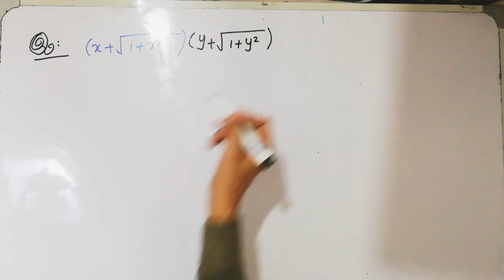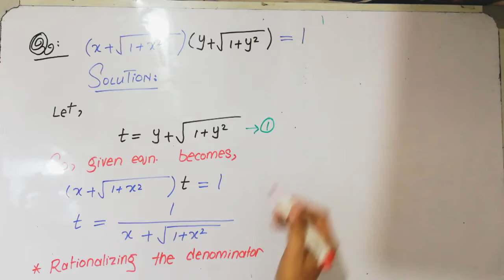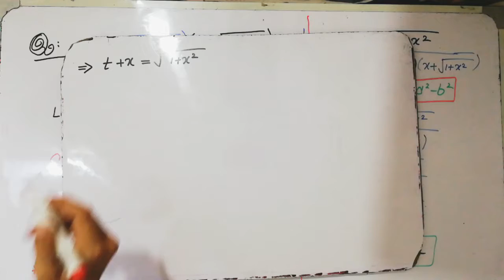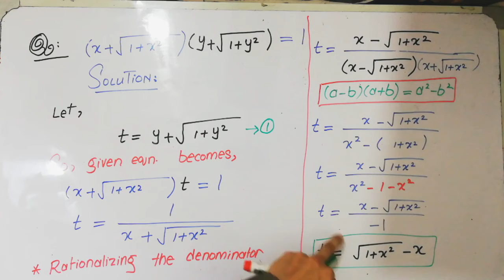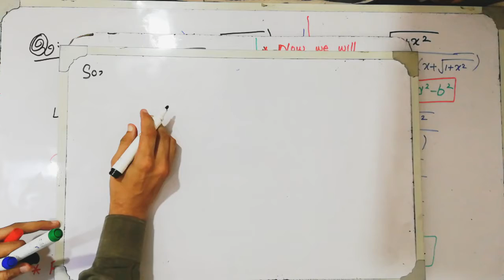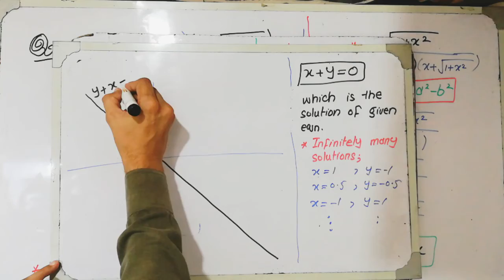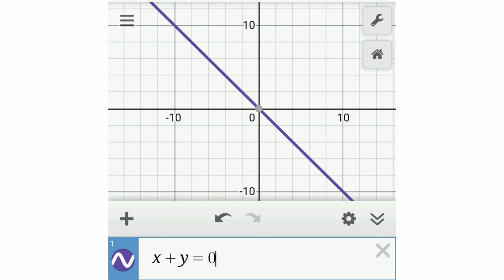Algebraic_Eq. Interesting Algebraic Equation. (URDU/HINDI)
In this video we solve an interesting algebraic equation.